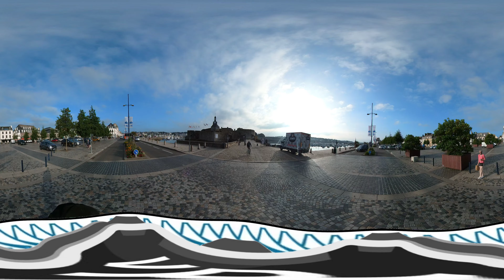360° views of France : Today a walk in Concarneau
Today a new 360° view of france !!
A 360° immersive walk in Concarneau !

The city of Concarneau developed around its famous Ville-Close, a fortified city from the 15th and 16th centuries and remodeled in the 19th century.
With more than 1.5 million visitors per year, Ville-Close is one of the most visited historical monuments in Brittany.

It offers, from the top of its fortifications, magnificent views of the fishing port, the marina and the bay of Concarneau. Its narrow streets and numerous shops delight visitors.